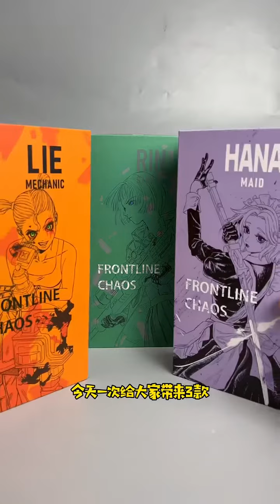LEVEL9九级社 混沌前线系列 狙击手凛 工程师莉 女仆 花 1:12可动人偶潮流模玩兵人